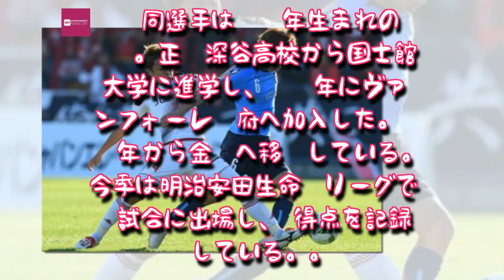Entertainment News 247 - 金沢、金子昌広の負傷離脱を発表…右頬骨粉砕骨折で全治約2ヶ月の見込み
金沢、金子昌広の負傷離脱を発表…右頬骨粉砕骨折で全治約2ヶ月の見込み
8日の練習中に負傷した金子（左）[写真]＝Getty Images
　金子は8日のトレーニング中に負傷。その後、検査の結果、右頬骨粉砕骨折と診断されており、全治まで約2ヶ月がかかる見込みだと伝えられている。

　同選手は1991年生まれの26歳。正智深谷高校から国士館大学に進学し、2013年にヴァンフォーレ甲府へ加入した。2015年から金沢へ移籍している。今季は明治安田生命J2リーグで27試合に出場し、3得点を記録している。,